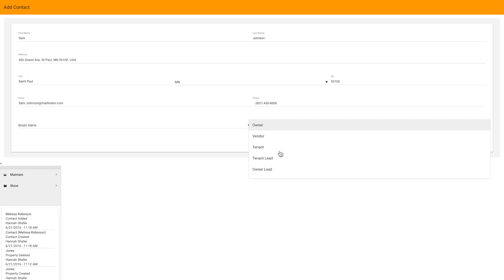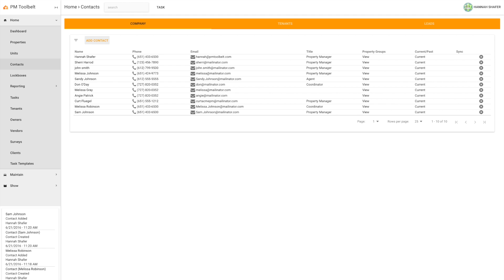How to create an Internal user or Internal Employee Account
Learn how to create an internal user or internal employee account whether that be someone on your property management team or an employee in charge of maintenance.